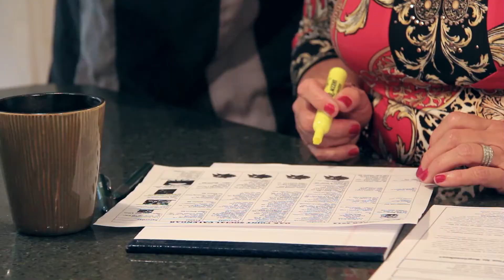Oak Point V6